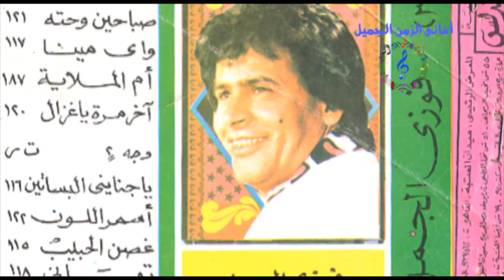فوزى الجمل - كتب المأذون/ FAWZY ELGAML - KTAB ELM2ZON